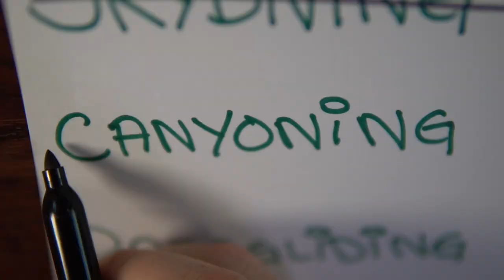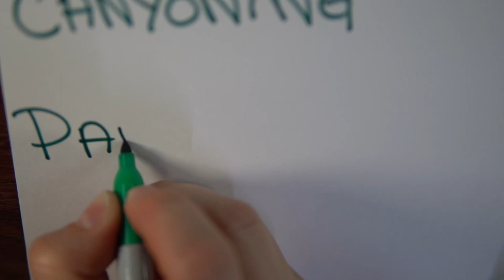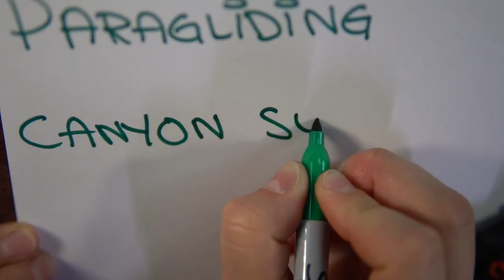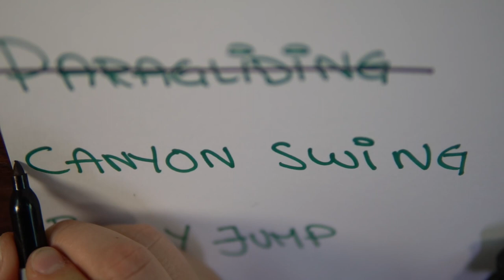Crossing off our BUCKET LIST (in the adventure capital of Europe)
We went to the adventure capital of Europe, Interlaken, to cross off on our bucket list! Did we make it?

Traveling through Europe, we found ourselves in Switzerland, close to the town of Interlaken. Interlaken is known as the “adventure capital of Europe”, and we decided this was a great time to cross off items on our bucket list!

This included several free fall activities, among them skydiving, there simply cannot be a more beautiful place to skydive than in Switzerland!

We have both wanted to cross off on our bucket list for a long time! Skydiving is on top. Even though 50% of our team (Ida) is scared of heights, and with the years it’s only getting worse.. so we figured now or never!

We also decided to cross off Canyoning in Interlaken, Bungy jumping in Interlaken, Canyon Swing Interlaken, Paragliding Interlaken and last but not least Skydive in Interlaken.

00:16 Throwing ourselves out of a plane! - skydiving
04:17 Jumping off cliffs - canyoning
08:08 Flying off a mountain - paragliding
10:17 Freefall between cliffsides - canyon swing
11:46 Jumping out of a gondola - bungee jumping

If you're interested:
Thanks a lot to Skydiving Switzerland for an epic skydiving experience💥Thanks to AlpinAir Paragliding Interlaken for a breathtaking flight 🤩🪂🪂

Before we embarked on our first trip we have done tons of work. Watch our campervan conversion journey from the beginning
We are Ida&Tobias and we have converted a Ford Transit into the ultimate adventure
campervan 🌟 We both have taken time off from our full-time jobs and we're now traveling Europe.

We both love adventure, everything from enduro (MTB) biking, downhill biking, to skiing (did anyone say POW??), hiking, mountaineering, and extreme sports. And in our search for fun, we are traveling through Europe.

THANKYOU for taking the time to watch this video, we are immensely grateful for your support here on YouTube and Instagram, it is truly inspiring for us 🧡
👍  LIKE if you enjoy our films and want to continue supporting us